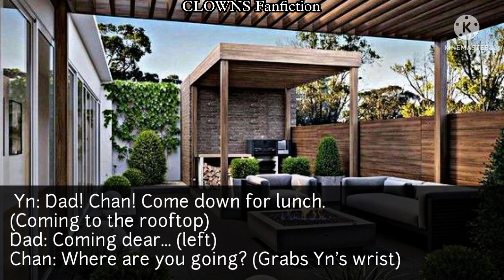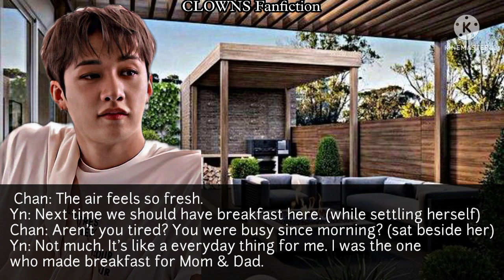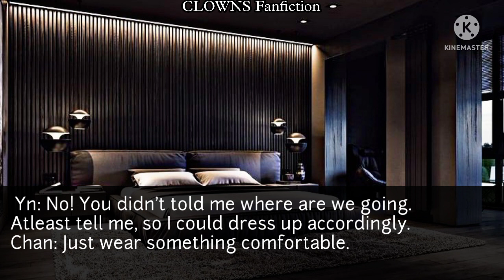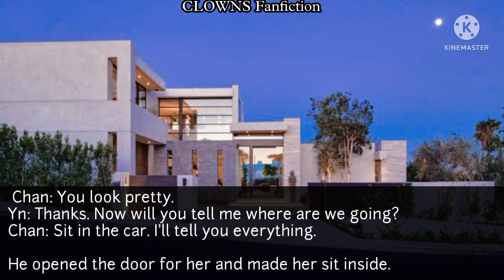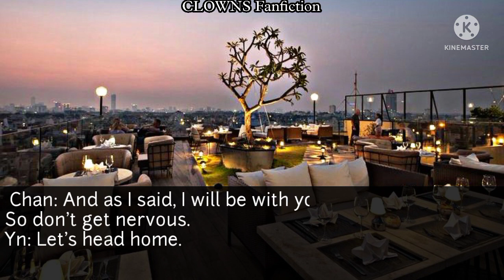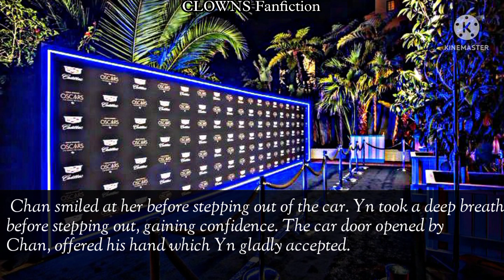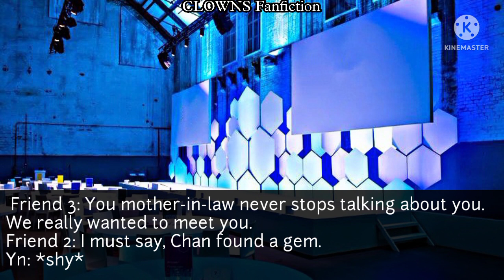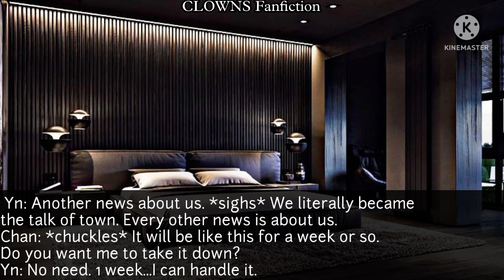Arrange Marriage || Bang Chan Series (Episode 4)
I only own the edit and storyline.